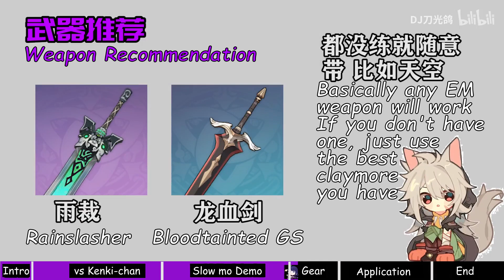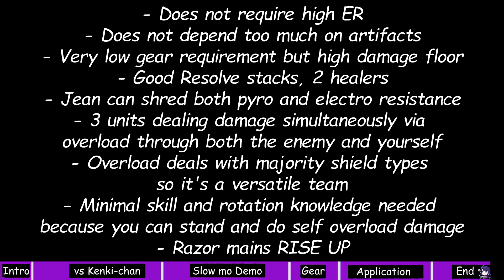BYPASS Overload ICD and Overloading YOURSELF - Sunrise Razor [NGA Genshin Port Series #2]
How I learned to not wait for overload ICD and overload myself instead.
You literally deal damage by doing nothing. Let the time stopping stand do the work.

Also did you know that baron bunny can have elements on it? You can make a terrorist round table with Klee.